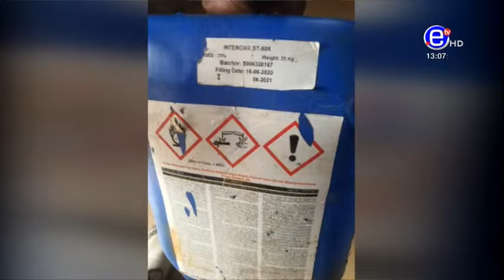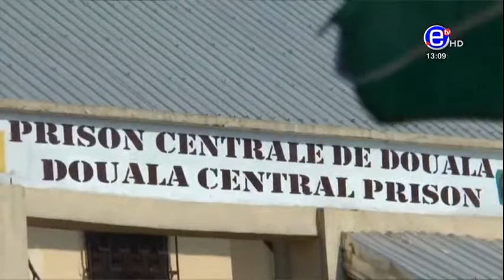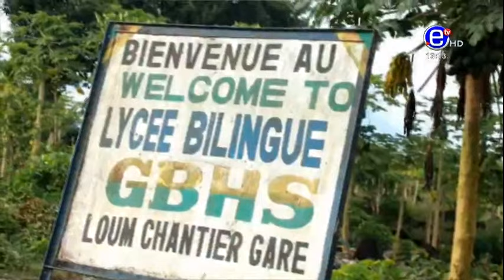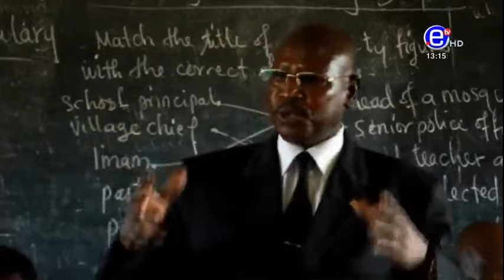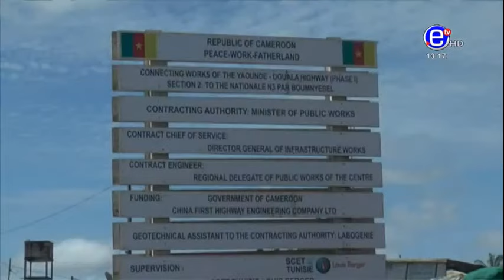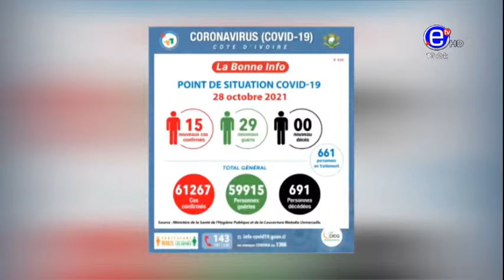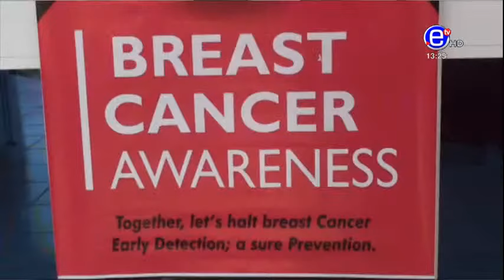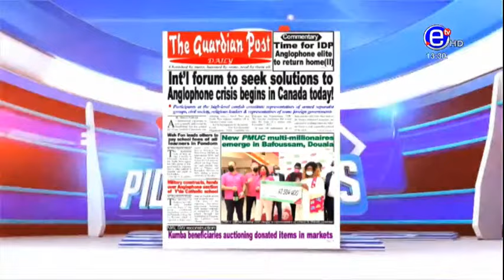PIDGIN NEWS FRIDAY OCTOBER 29, 2021 - EQUINOXE TV